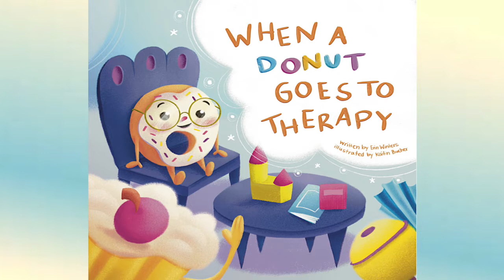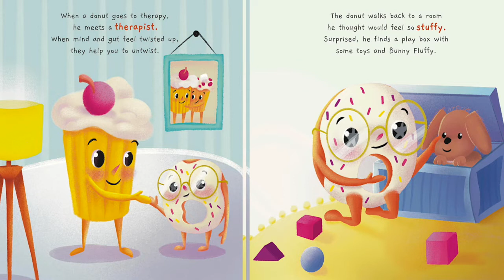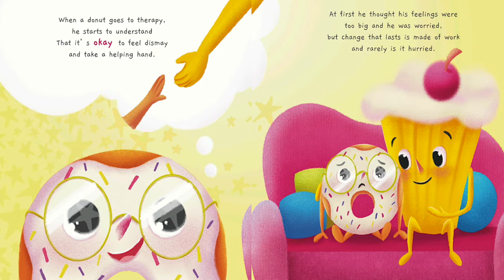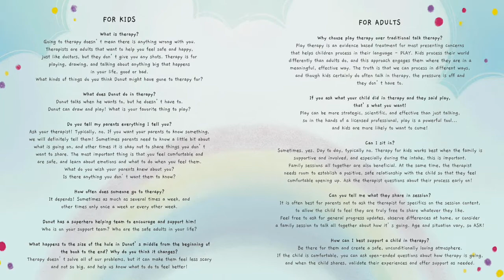When a Donut Goes to Therapy by Erin Winters | A Book That Explains and Introduces Kids to Therapy,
When a donut goes to therapy,

he feels some big emotions.

He learns to breathe in like a wave

and out back to the oceans.

Follow the nervous Donut through the waiting room, back to meet a therapist, and…wait, are those toys?

Donut is surprised to discover that therapy isn’t all about talking, but somehow after playing, talking, and drawing through feelings, Donut begins to feel better."